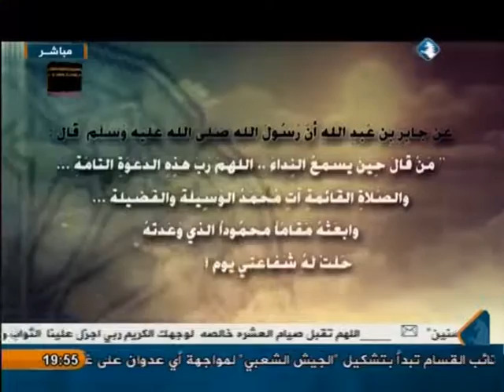العودة إلى الطبيعة _ غذاء الملكات _ 25/9/2014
حلقة هذا الاسبوع 25/9/2014 من برنامجكم " العودة إلى الطبيعة " مع الدكتور سمير الحلو بعنوان " غذاء الملكات ..غذاء الصحة و القوة " .

يأتيكم على الهواء مباشرة كل يوم خميس الساعة 7:00 مساءا و يعاد ظهر السبت تمام 12:00 عبر شاشة اليرموك .